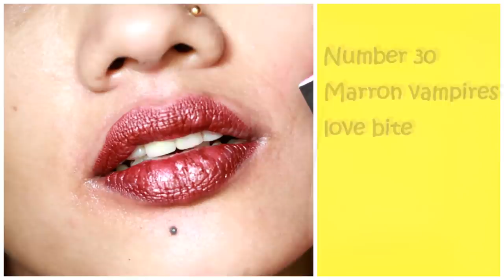10 liquid lipstick swatches|stay quirky liquid lipsticks|karimashiloverlatest|Malyalambeauty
Links -

Stay Quirky Liquid Lipstick, Maroon - Drunk In Lust 26 (4.5 ml)

Stay Quirky Liquid Lipstick, Brown - Slutty Chocolate Kiss 24 (4.5 ml)

Stay Quirky Liquid Lipstick, Orange - You Glad To See Me 21 (4.5 ml)

Stay Quirky Liquid Lipstick, Maroon - Vampire's Love Bite 30 (4.5 ml)

Stay Quirky Liquid Lipstick, Nude - Let's Make a Pearl Necklace 27 (4.5 ml)

Stay Quirky Liquid Lipstick, Nude - Lust In My Blood 25 (4.5 ml)

Big  🐻  Hugs❤️